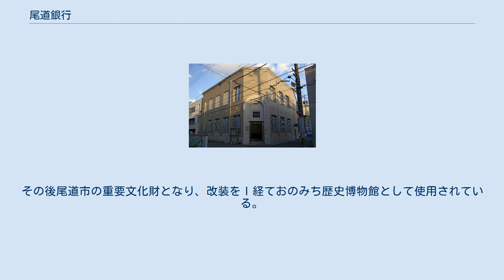尾道銀行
旧尾道銀行本店 / 現・おのみち歴史博物館。
銀行店舗だった時代の雰囲気を残している。
 株式会社尾道銀行（おのみちぎんこう）は、1922年（大正11年）に尾道市に設立された銀行で、広島銀行の前身行の一つである。
 本項目では、前身である尾道貯蓄銀行（ - ちょちくぎんこう）についても併せて述べる。
 尾道は藩政期以来、明治前半期に至るまで県下随一の商都としての地位を保ち、県庁所在地である広島よりも先んじて国立銀行（第六十六国立銀行時代 / 1876年）が設立されるなど県下での経済先進地の観があった。
これを背景に、当行の前身である尾道貯蓄銀行が1896年（明治28年）10月16日に設立され、翌11月には尾道の本店および広島・福山の2支店で開業した。
この銀行は、1890年の貯蓄銀行条例に基づき小口貯金の吸収と運用を担う貯蓄銀行の一つで、広島県下の貯蓄銀行としては広島貯蓄銀行に次いで最初期に設立された。
設立の中心となったのは尾道の有力商人や福山の大地主である藤井与一右衛門など第六十六国立銀行の設立に関与した人々で、同行の貯蓄部門を担うために開業したものであった。
そして当行は設立翌年の1896年から1897年にかけて備後地域などに4支店を設置し事業を拡大した。
 1921年（大正10年）の貯蓄銀行法制定で貯蓄銀行の免許基準が厳格化されると、県下の貯蓄銀行は普通銀行に転換するようになり、尾道貯蓄銀行も1922年（大正11年）11月1日に資本金500,000円の普通銀行に改組され、「尾道銀行」と改称した。
発足翌年の1923年には本店が新築・竣工し、これが現在のおのみち歴史博物館となっている建造物である。
当行は尾道市の金融業務を受託するとともに、「チャック」（ファスナー）製造の日本開閉器商会など、地元企業の育成・支援に力を入れた。
このことの背景には1920年に第六十六国立銀行の後身である第六十六銀行ほか県下6行の新立合併で芸備銀行が発足した際に本店が尾道ではなく広島におかれ、次いで1926年（大正15年）2月に同じく尾道に本店をおく西原銀行が第一合同銀行に合併された結果、尾道唯一の本店銀行となった尾道銀行への地元商工業界の期待が集まったことがあった。
 大正末年以降、県下では銀行の整理・統合の動きがすすめられ、 1926年（大正15年）1月には実現しなかったものの備後銀行・福山銀行・鞆銀行・世羅銀行・芦品銀行・松永実業銀行の備後地域6行との合同工作が浮上するなど、当行もしばしば他行との合同を慫慂されることになった。
当行はこのような合同工作に対しおおむね前向きな態度に望み、1929年になって世羅郡甲山町（現・世羅町）に本店をおく世羅銀行、甲奴郡矢野村（現・府中市）に本店をおく山岡銀行との新立合併による新銀行設立の構想が浮上すると、同年1月にをこの2行との合併覚書を調印、翌1930年7月には株主総会を開いて合併の承認を受けた。
同年10月には3行合同による備南銀行の新立合併が認可されたため、11月1日の同行開業に伴い尾道銀行は解散した。
新銀行の頭取には当行頭取であった鳥居哲が就任し、12名の役員のうち半数の6名を当行出身者が占め、当行の本店が新銀行の本店として継承されるなど、旧尾道銀行ひいては第六十六国立銀行以来の尾道財界の一定のプレゼンスを示した。
 備南銀行は、第二次世界大戦末期の「一県一行」政策にともない呉銀行・（旧）藝備銀行・広島合同貯蓄銀行・三次銀行との合併をすすめ、1945年5月1日、新立の（新）藝備銀行が発足したため解散となった。
藝備銀行は戦後の1950年に廣島銀行（のち広島銀行）に改称し、現在に至っている。
 尾道貯蓄銀行の設立当初は頭取をおかず専務取締役の天野嘉四郎が筆頭役員となっていた。
 尾道貯蓄銀行設立時には尾道市の本店のほか、広島・福山の2支店がおかれ、その後6支店1出張所が新設された。
 尾道市久保町の本店は1923年（大正12年）に竣工した、鉄筋コンクリート構造（一部木造）・地上2階建てで外装は煉瓦積みの建造物である（記事冒頭の画像参照）。
本店の所在地である久保町は、広島県の銀行発祥の地であり、他には県下初の国立銀行である第六十六国立銀行（のち第六十六銀行）や住友銀行の支店1号店（三井住友銀行尾道支店参照）などが立地していたことから、大正時代から「銀行浜」と呼ばれた。
 1930年（昭和5年）11月の備南銀行開業後はその本店として使用され、1945年5月の（新）芸備銀行への新立...